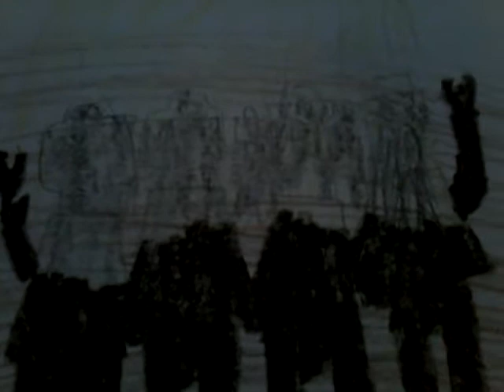Mr E movie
Some charapter come from all ready excisting storys I don't own ther names I'm only using them for my own stories.
Tell me how to inprove my lego movies
Just in cause Mr E is a charapter from lego ninjago season 8